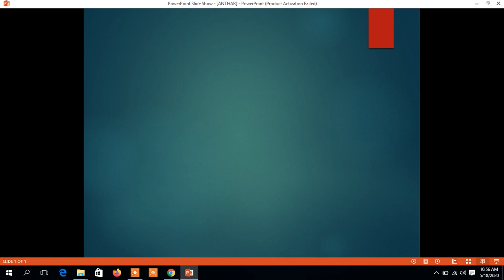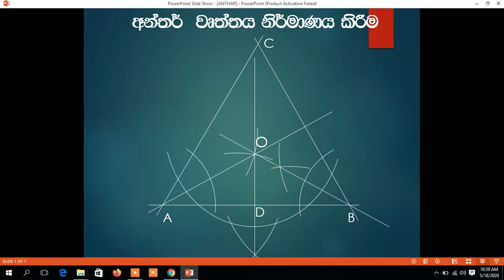අන්තර් වෘත්තය නිර්මාණය